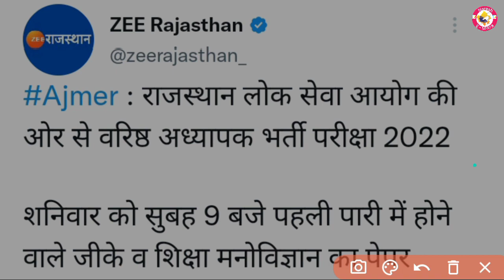RPSC सेकंड ग्रेड भर्ती बड़ी अपडेट ll ग्रेड सेकंड 9760 पदों को लेकर | reet | 2nd Grade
2nd ग्रेड 9760 पदो के अभ्यार्थियों के लिए बड़ी अपडेट ll ग्रेड सेकंड बड़ी खुशखबरी | reet | 2nd Grade | reet | Reet news today

Reet Breaking News Today

रीट लेवल 2 शिक्षक भर्ती में 6000 पद बढ़ेंगे बड़ी खबर देखें || Reet level 2 bharti news || Reet news today
Reet level 2 shikshak Bharti news
reet vacancy 2022 post divide, reet 2022 latest news reet exam 2023 reet level 1 reet level 2 3rd grade exam teacher exam
Reet teacher vacancy 2022
Reet 6000 post increase news
Reet level 2 post increase update
Reet level 2 bhart latest update today
Reet mains exam bharti BD Kalla latest update
Reet mains exam 2023 news today
Reet bharti exam latest update
Rajasthan teacher bharti news
Reet level 2 new vacancy 2022
Reet teacher bharti exam news
Reet mains exam news
Reet received result news
Reet education minister BD Kalla latest update today
Reet official notice news
Reet mains exam kab hoga
Reet result normalisation update
Reet teacher bharti news

रीट लेवल 2 के पद क बढ़ेंगे
रीट पद बढ़ेंगे
रीट मुख्य परीक्षा 2023 खबर

1st Grade Exam Date/2nd Grade Exam Date 2022/1st Grade Exam kab hogi/2nd Grade Exam/3rd Grade Exam

शिक्षक भर्ती2022 नियम बदले/1st Grade,2nd Grade,3rd Grade2022 Exam/Teacher bharti2022/2nd Grade Exam

Reet 2nd Paper 2022 Syllabus/3rdgrade teacher exam syllabus/reet_news_today/Reet L1,L2 syllabusreet

3rd Grade Teacher bharti2022/Reet2022,2nd paper syllabus/2ndgrade teyari/Reet 2nd paper syllabusRBSE

3rd Grade Exam Date//1st Grade,2nd Grade,3rd Grade2022 Exam/Teacher bharti2022/2nd Grade Exam/Reet

1st Grade,2nd Grade Exam date/3rd Grade Exam Date/Reet 2nd paper exam/Reet2022/2nd Grade Exam kab ho

3rd grade syllabus, Reet 2022 2nd paper syllabus, 3rd grade exam 2022 syllabus, reet 2nd paper ki taiyari, reet 2nd paper kaisa ayega, reet mukhya parikaha, रीट मुख्य परीक्षा कब होगी, रीट मुख्य परीक्षा सिलेबस, रीट परीक्षा की तैयारी कैसे करें, रीट 2022 की तैयारी

3rdGrade Exam Date2022/Reet 2nd paper exam news/Reet2022 Mains Syllabus/3rdgrade exam syllabus date

Reet2022 किसको देनी/Reet 2nd Paper Syllabus/3rd Grade Exam Date/Reet News Today/Reet 2nd Paper date

Reet2022 Exam July News/3rd Grade Exam Date2022/3rd Grade Exam kab hogi/1St,2nd Grade Exam Date/Reet

Reet2022 exam admit card download/reet news today/reet exam admit card july/reet 3rd grade exam date

Reet Answer Key24July/Reet L1 Answer Key/Reet L2 Answer Key/Reet exam news today/reet answer key
Reet Result2022/Reet Normalization2022/Reet L2 bonusmarks/Reet Level1,2result/रीट बोनस कितने मिलेंगे

Reet Answer Key 23 July/Reet L1 Answer Key/Reet L2 Answer Key/Reet exam news today/reet answer key

Reet Level2 Bonus Marks/Reet L2 Answer Key/Reet L2 Anskey sst/Reet exam news today/reet answer key

Reet Result2022/Reet Normalization2022/Reet Level 2 Bonus/रीट में बोनस अंक/Reet Passing Marks/reet

Reet Mains Vigyapti/Reet Mains Exam Syllabus/Reet Mains Online Apply/Reet Result2022/Reet NewsToday

REET Mains L2 में पद 35,000/Reet Mains Exam2023/Reet Mukhya Pariksha/Reet mains Syllabus/Reet News